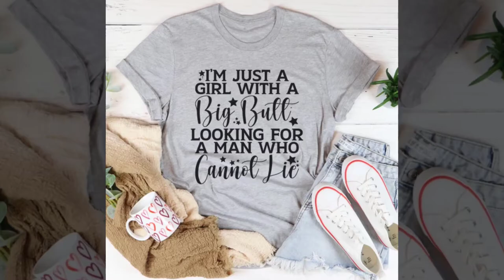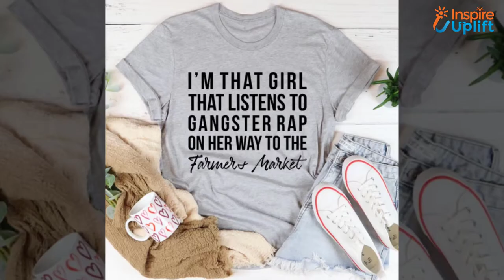12 Super-Cozy Gray Color T-Shirts For Everyone In 2021 | Inspire Uplift Trending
We have gathered super comfortable gray-colored t-shirts for everyone. Have them all and thank us later:

My-Heart-She-Calls-Me-Mom/iu/872?variant=5695

Thanks for always watching and liking our content!